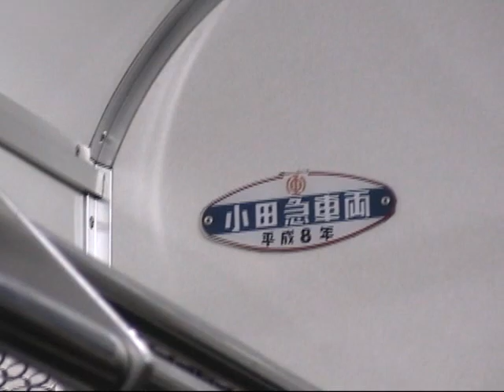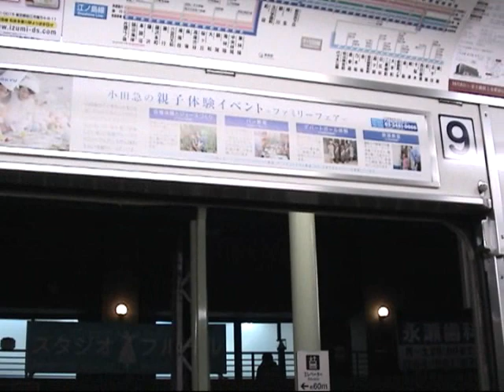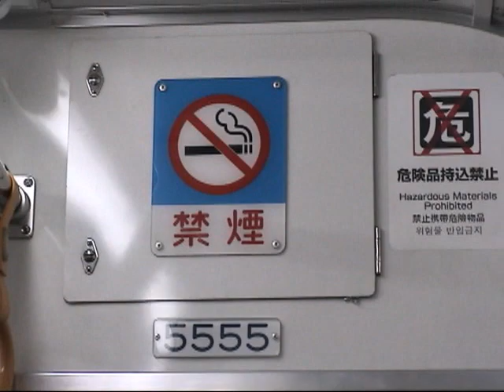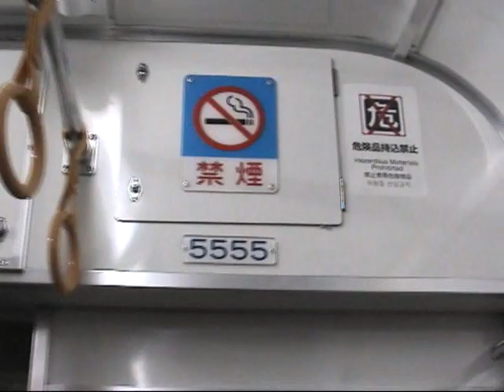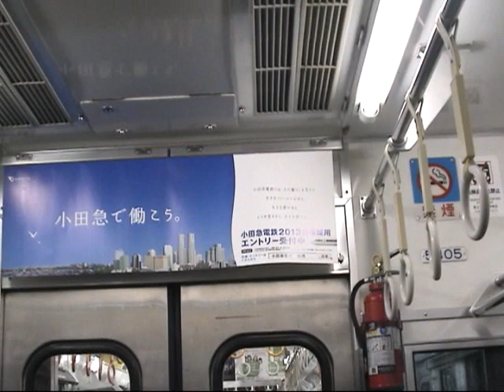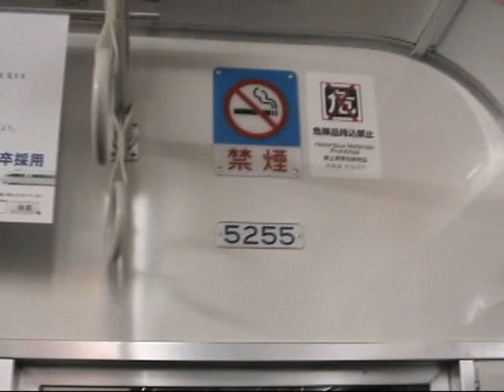小田急・旧5000形5255F準急新宿行き（ゾロメ「5555」を重点に）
引退直前の旧5000形5255F、乗車区間・町田→新百合ヶ丘、代々木上原→新宿　準急のため新百合ヶ丘で急行に乗り換え先着し、代々木上原到着シーンから新宿まで再録画
ゾロメ5555はクハなので、モーター音重視のためデハ5405、5505で録画
この続編、折り返し急行相模大野行き走行シーン新宿→成城学園前